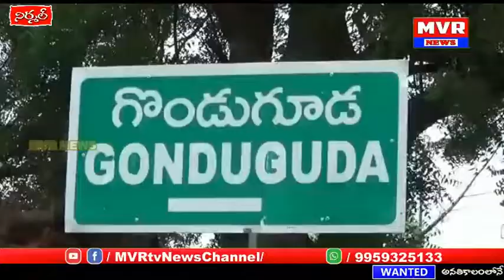నిర్మల్ జిల్లాలో ఆదివాసుల భూ పోరాటం